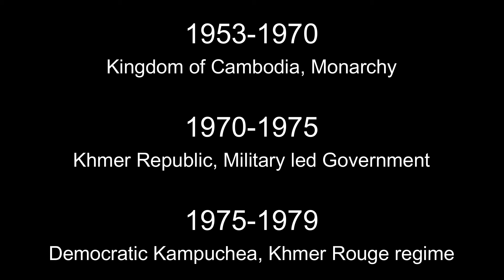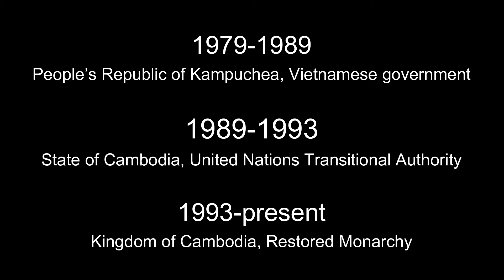Top 15 Interesting Facts about Cambodia | Hyperpolyglot Akram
We will look into the fascinating world of Cambodia in this video. From its shocking cultural heritage to its breathtaking facts, Cambodia is a country full of interesting facts. Here are 15 interesting facts you probably didn't know about this Southeast Asian country.

Timestamps:
0:00 - Intro
0:19 - Fact 1
0:00 - Fact 2
0:00 - Fact 3
0:00 - Fact 4
0:00 - Fact 5
0:00 - Fact 6
0:00 - Fact 7
0:00 - Fact 8
0:00 - Fact 9
0:00 - Fact 10
0:00 - Fact 11
0:00 - Fact 12
0:00 - Fact 13
0:00 - Fact 14
0:00 - Fact 15
8:06 - Outro